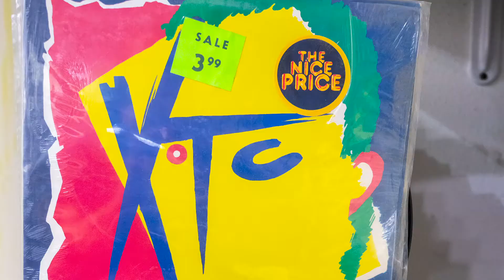Adreon Henry Artist Profile - 45 sec teaser video; a cyber studio visit with artist Adreon Henry.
Visit the studio of artist Adreon Henry. Get a glimpse of his various processes and production practices.

Adreon Denson Henry has always had a curiosity in how things are constructed. This interest in production has forced him to culminate a process of art-making, using nontraditional mediums and techniques. A majority of work is produced using industrial-grade vinyl, silkscreens, acrylic inks and mixed media. Although he tends to stay within these perimeters he is committed to pushing aesthetics. His recent work focuses on three specific techniques he refers to as, “drip, strip, and slick paintings” that are all centered around industrial vinyl.
There is a rustic quality in the drip paintings that evoke a primitive emotion. An image is painted on vinyl and buried beneath layers of colors. The form is slowly uncovered by a tedious motion of sanding like dusting away dirt from an ancient object.
The layering of color compounded with the repetitive imagery in the strip paintings create a cohesive motion across a two-dimensional surface. Forms are broken and interlocked by the weaving of vinyl and canvas. The imagery is then hidden behind a landscape of color and revealed through a process of sanding. The laboring process of a sanded finish and the repetition of design symbolize the many facets of a working class society.
The slick vinyl paintings allow for a soft glossy finish and the saturation of colors, reminding the viewer of something machine-made. The layering process is reversed and paint is trapped beneath the reflective surface of the vinyl representing a bourgeois aesthetic for perfection.
Adreon’s artwork enriches the world through documentation, commentary and experimentation, finally resulting in introspection and discovery. His techniques pull the viewer close to examine the small details of texture and his compositions generate a sense of balance from any viewpoint. Each piece is framed within itself and is relieved from the wall as a solid structure creating a presentable finish.

Adreon Henry is an experienced and skilled silkscreen and installation artist whose been working in Austin, TX for almost 20 years. He often works around the themes of time, community and perspective. Henry's use of variety of screen printing techniques on non-traditional mediums has allowed him to created a signature visual style; while his many years as a musician gives him a strong foundation to create magnificent soundscapes and interactive installations.
For more information regarding the artwork and the artist Adreon Henry visit adreonhenry.com or email the artist's